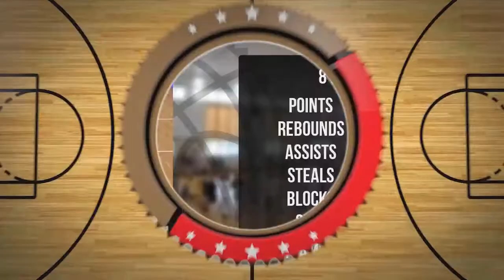Aleksander Sobczyński Player Mixtape DC73 Junior Wyszków 2022